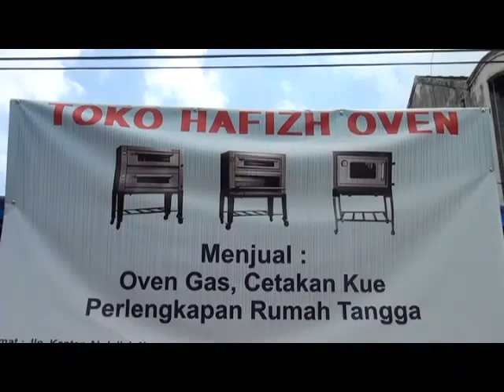Oven Aluminium Dengan Bara Api Masih Dibutuhkan Masyarakat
Meski peralatan untuk memasak kue kini telah telah memanfaatkan sumber listrik sebagai perantara panas untuk mematangkan kue. Namun oven tradisional yang menggunakan bara api dari arang tetap dicari masyarakat. Selain harganya lebih murah, dengan alat ini kue yang dibuat terasa lebih renyah dan gurih.